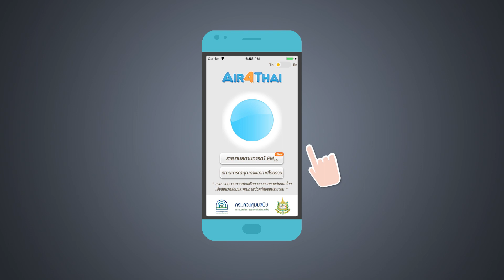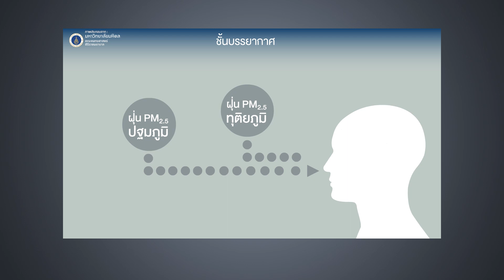การรับมือฝุ่น PM 2.5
รายการพบหมอศิริราช เรื่อง การรับมือฝุ่น PM 2.5 โดย รศ.นพ.นิธิพัฒน์ เจียรกุล ภาควิชาอายุรศาสตร์ คณะเเพทยศาสตร์ศิริราชพยาบาล มหาวิทยาลัยมหิดล